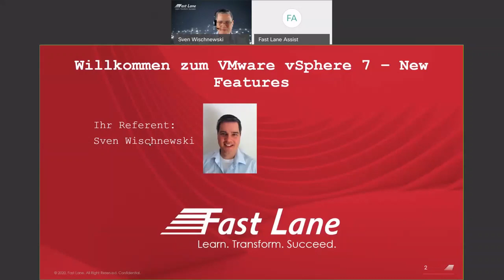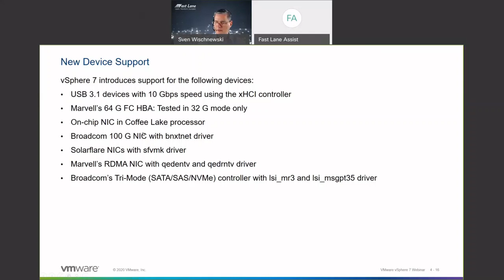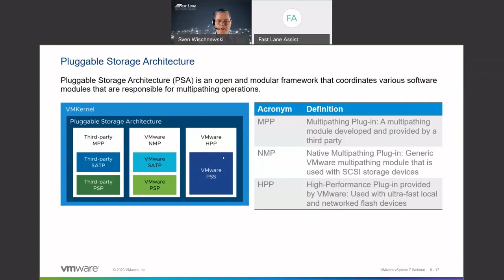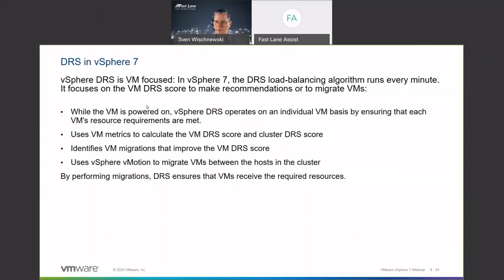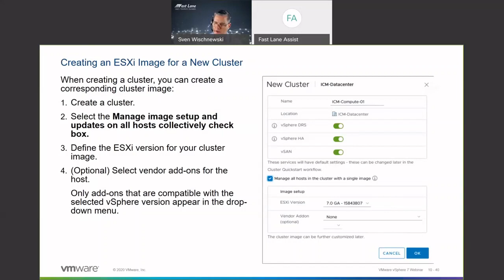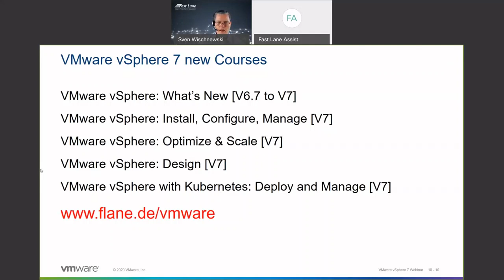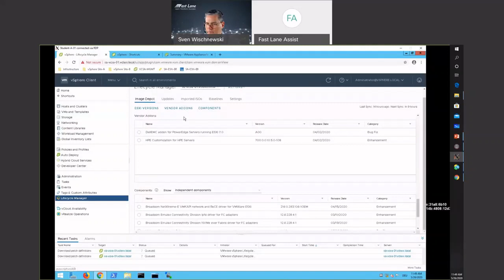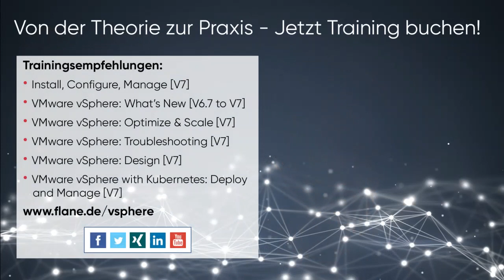VMware vSphere 7: Neue Features, neue Trainings, Live Demo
VMware vSphere ist die effiziente und sichere Plattform für die moderne Hybrid Cloud. Erfahren Sie in unserem kostenlosen Webinar, wie Ihr Unternehmen von dem neuen vSphere 7 profitieren kann.